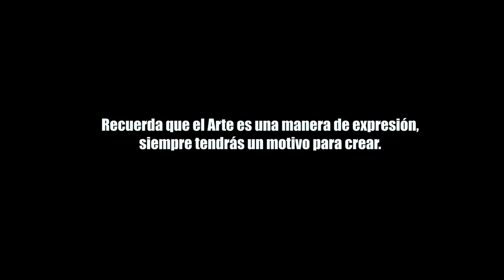COMO inspirarse para DIBUJAR y ser mas CREATIVO | Alexey Cubas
Mi inspiración para ser mas creativo. Siempre trato de ser positivo aunque la musa no quiera visitarme. Esto es una de las cosas que hago cuando no me siento inspirado.